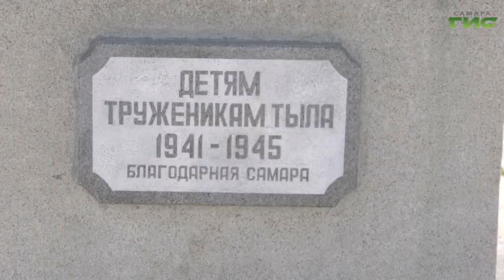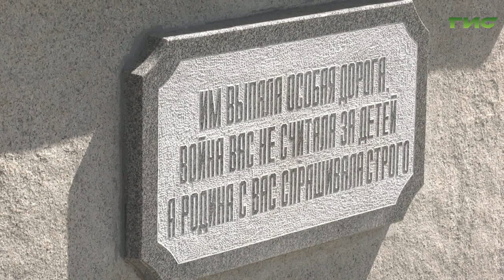В Самаре прошла акция «Дети тыла. Все для победы!»